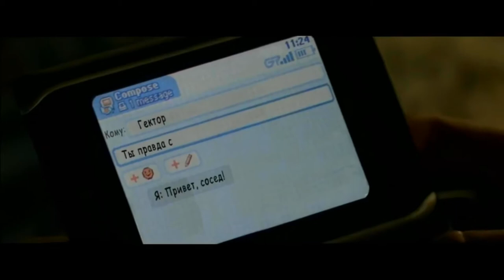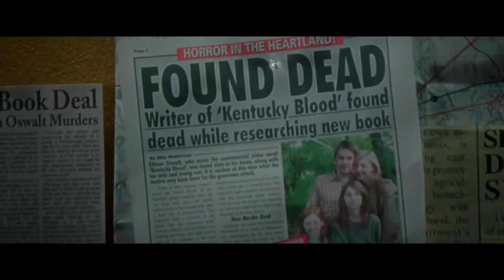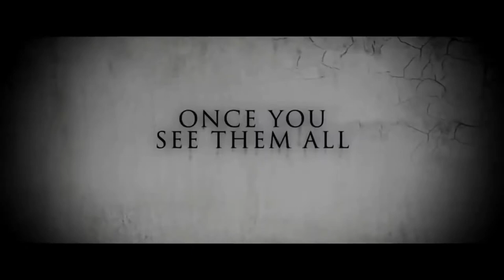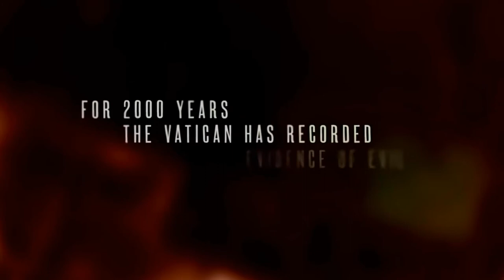ТоП 11 СТРАШНЫХ ФИЛЬМОВ УЖАСОВ\\\\TOP-11 SCARY MOVIES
1.Астрал 3
2.Визит
4.Багровый пик
5.Синистер 2
6.Видения
7.Полтергейст 3D
8.Незванные гости
9.Ватиканские записи
10.Крампус
11.Призрак дома Бриар

1.Astral 3
2. Visit
4. The Crimson Peak
5.Sinister 2
6.Vision
7.Poltergeist 3D
8. Uninvited guests
9 Vatican records
10.Krampus
11. The ghost of the house of Briard